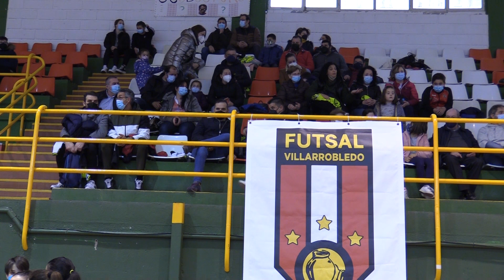PRESENTACIÓN ESCUELA FUTSAL VILLARROBLEDO 2021 2022